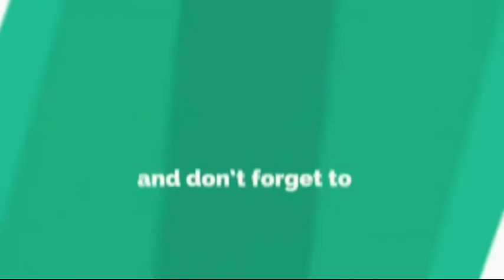raithu kastalu | telugu boothulu spoof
raithu kastalu emotional😒😢

This video is made for fun & entertainment purposes only Please 🙏 do not take it seriously